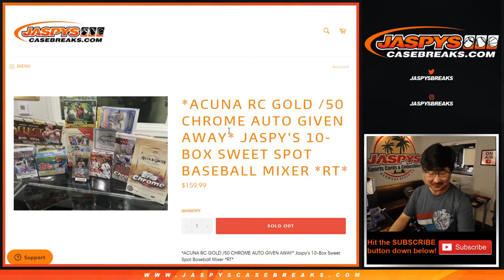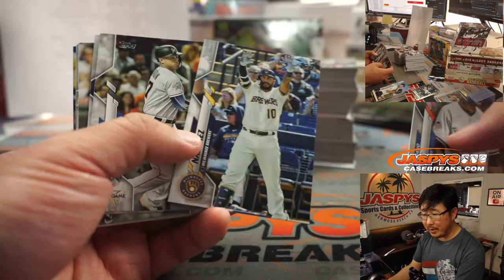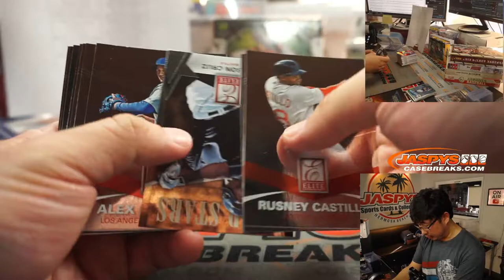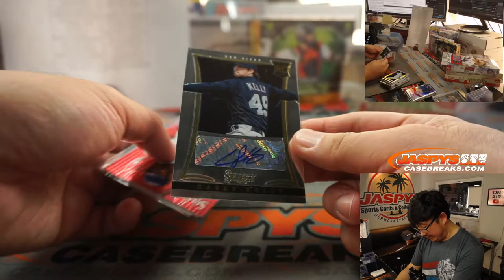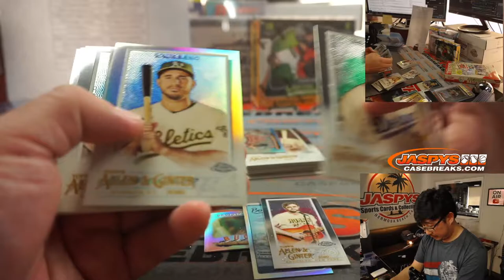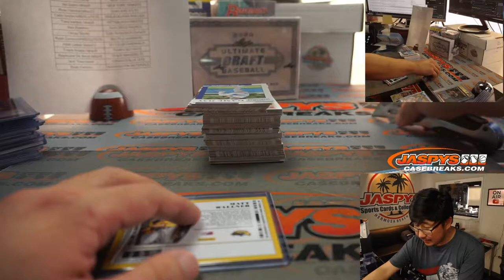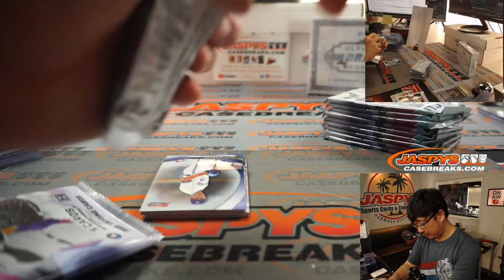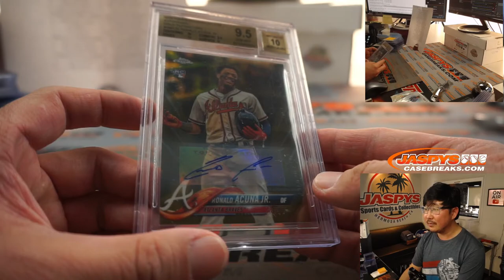W, 01.20.21 // Jaspy's 10Box Sweet Spot Baseball Mixer [RT]v